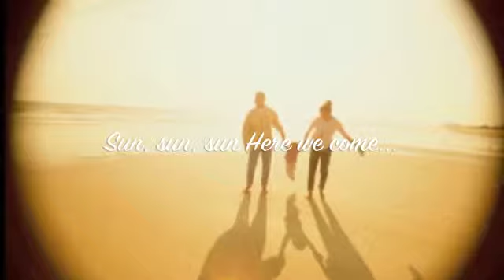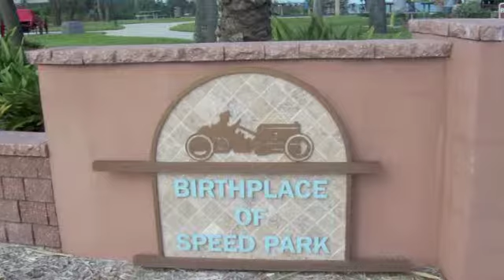Tranquilitas Condo in Ormond Beach, FL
A tranquil and fun filled seaside vacation rental in Ormond Beach, Florida just north of Daytona Beach.  This lovely 2 bedroom, 2 bath has everything for a perfect beach vacation.